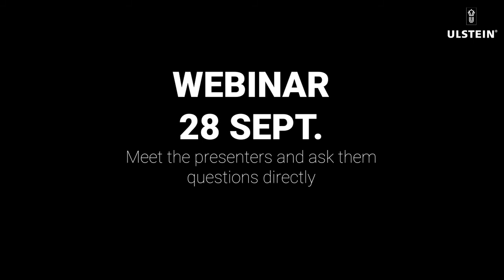Cruise webinar: Green polar cruising (intro)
Short presentation of cruise webinar: green polar cruising. Register to see the recorded version.